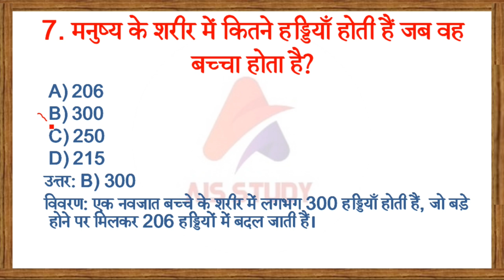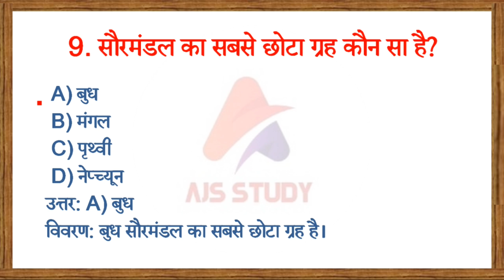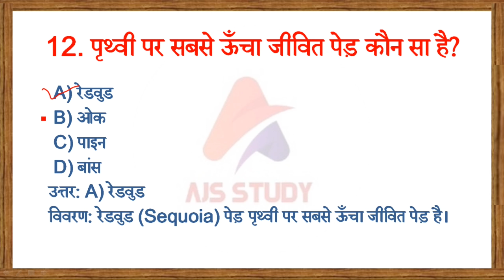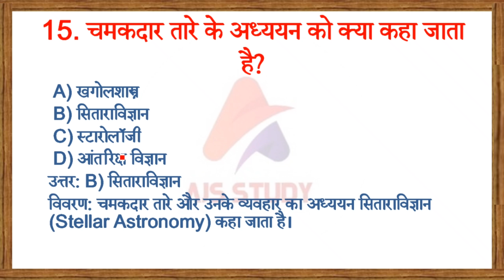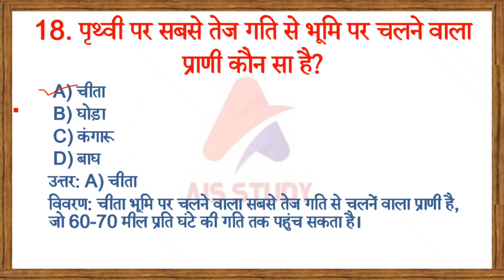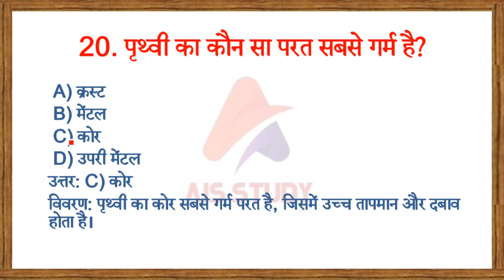Master General Knowledge: Key Questions and Answers Explained | AJS STUDY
"Welcome to AJS STUDY! In this video, we guide you through mastering general knowledge with key questions and detailed answers. Whether you’re preparing for exams or just aiming to expand your knowledge base, this video offers valuable insights across various subjects such as history, geography, science, and current affairs.

Enhance your general knowledge skills and stay ahead with AJS STUDY.